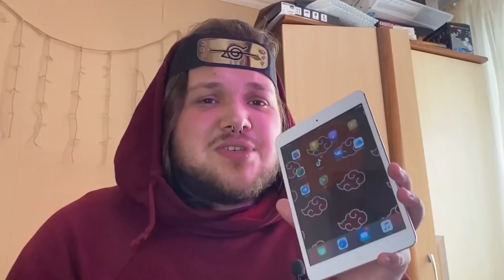САМЫЙ КРУТОЙ IPAD I CUSTOM IPAD MINI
,Леха на связи,и наконецто это ролик с айпадом,Двое суток работы и он наконецто готов.На 100к сабов его получит ктото из вас...